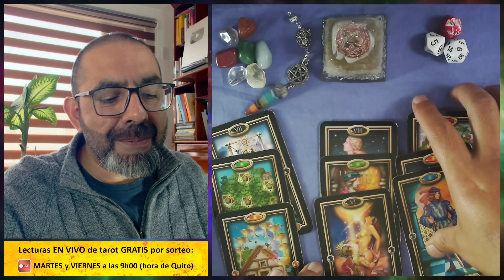♈ ¡DINERO llega y es IMPARABLE! 🍀🙏🏻 Es una LOCURA 💰 Horóscopo de ARIES hoy dinero y trabajo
ARIES ♈ 3 tiradas de TAROT con tu 🔮 horóscopo sobre DINERO y TRABAJO, además de tus 🎲 números de la suerte.